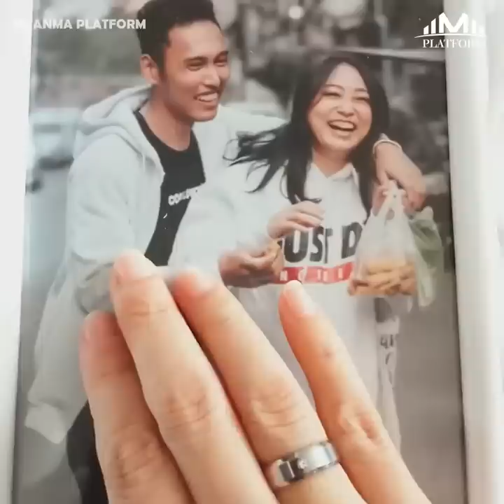''သူမပါရင် ကျွန်တော်ပွဲမတက်..သွားလည်းမသွားဖြစ်ဘူး။ သူကလည်း ကျွန်တော်မပါရင် မသွားဖြစ်ဘူး''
''သူမပါရင် ကျွန်တော်ပွဲမတက်..သွားလည်းမသွားဖြစ်ဘူး။ သူကလည်း ကျွန်တော်မပါရင် မသွားဖြစ်ဘူး''ဆိုပြီး အသက်(၂၀)အရွယ် လက်တွဲဖော်အသစ်ကိုပွဲထုတ်လာတဲ့ လှနုထွန်း